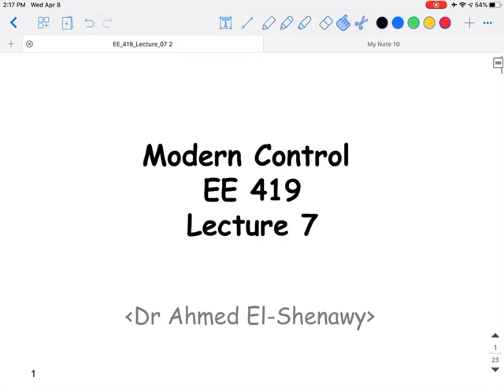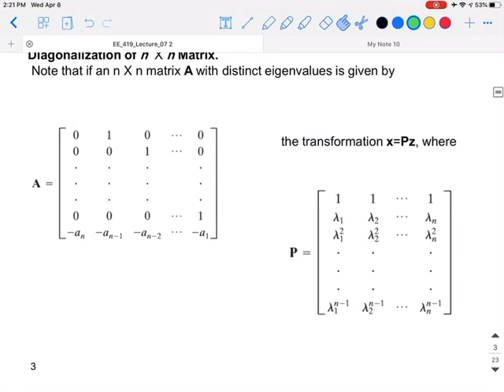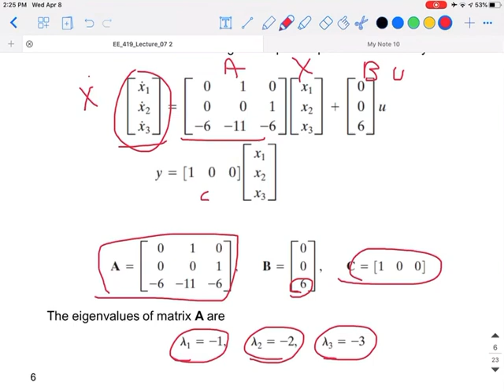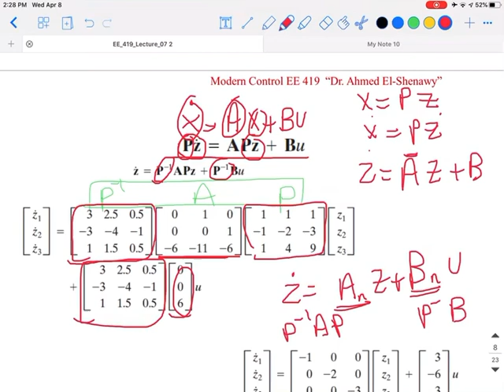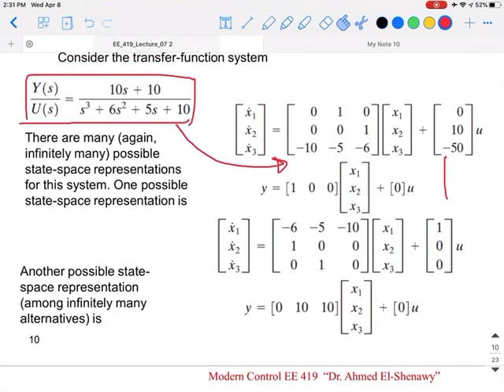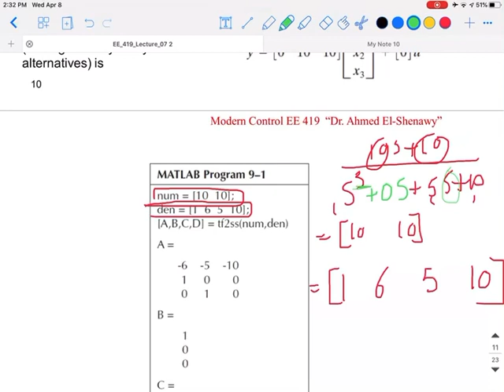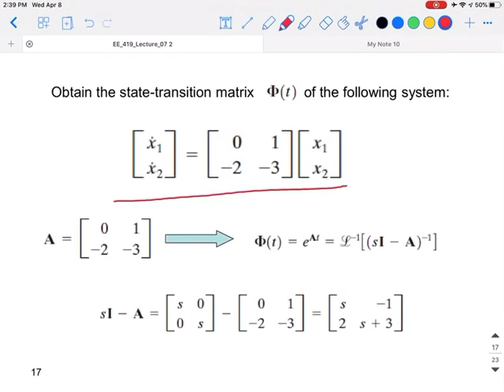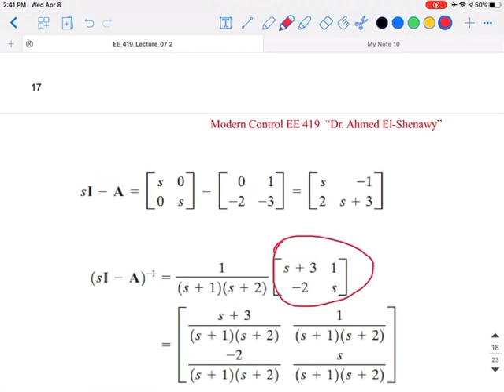How to convert state space equation into diagonal form Lecture 7 Part 1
Lecture 7 , State space modeling video part 5
How to convert state space equation into diagonal form
What is the state transition Matrix